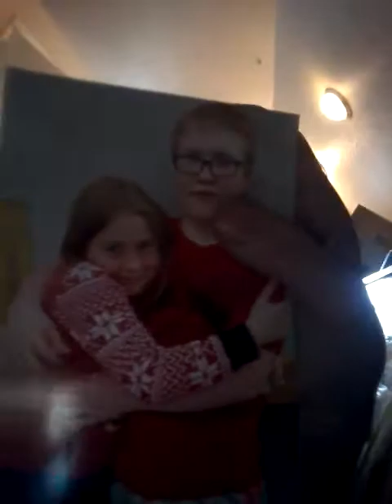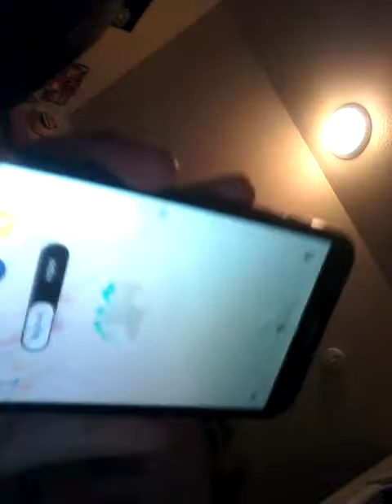November 29, 2018